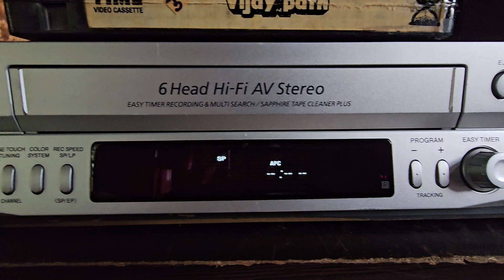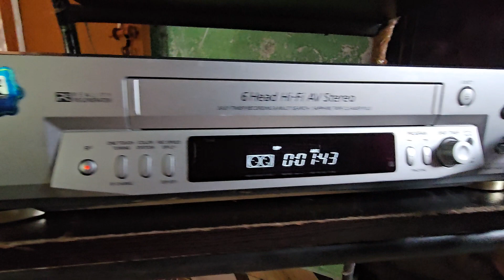SONY VCR 6 HEAD NEW CONDITION JAMMU FOR SALE,#INDER KUMAR VCR JAMMU MY CONTACT NO.8082850764